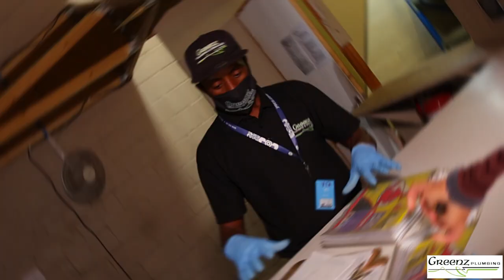Covid-19 Corporate Response Video Message - A client Greenz Plumbing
A Cape Town Client of ours wanted a simple video explaining their Covid-19 response as the country reopens. The video aims to inform their customers of the protocols they have put in place to mitigate the Corona Virus threat.